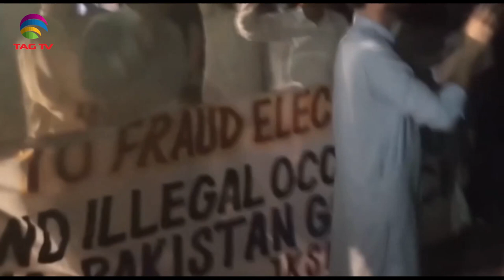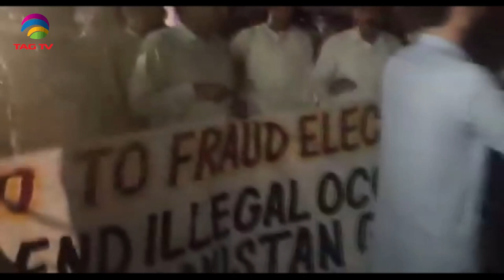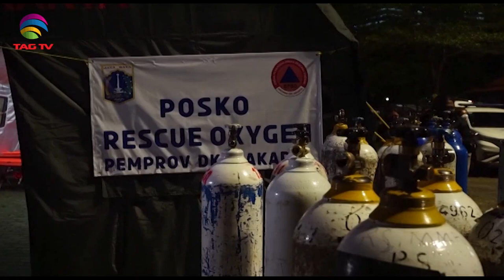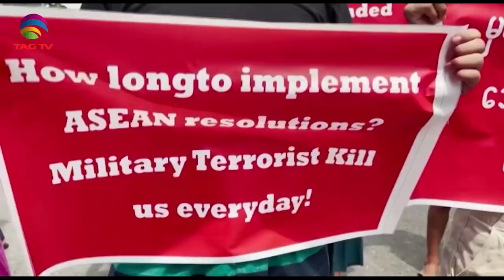Geo Politics in South Asia Focus July 10, 2021 - South Asian Weekly News Show